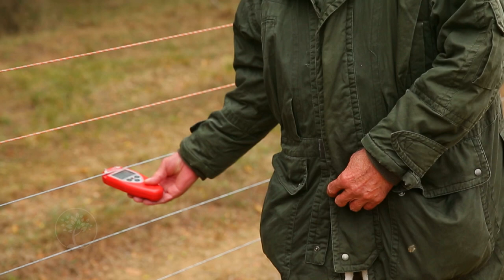Reviczkyvel az Erdőben – II. évad – 1/12. epizód – A világhírű gyulaji dám nyomában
Hazánk legszebb tájaira látogatunk el a Reviczkyvel az Erdőben II. évad során! Az első epizódja a tolnai erdőkbe viszi el a Nézőket! Műsorvezetőnk nem riad vissza a hajnali keléstől sem, ha arról van szó, hogy megmutathassuk a csodás gyulaji dámszarvasokat. Ellátogatunk a vadföldekre és átélhetünk egy utánkeresést is.